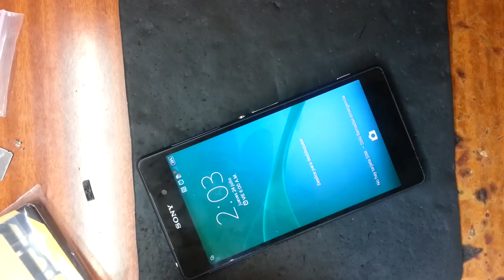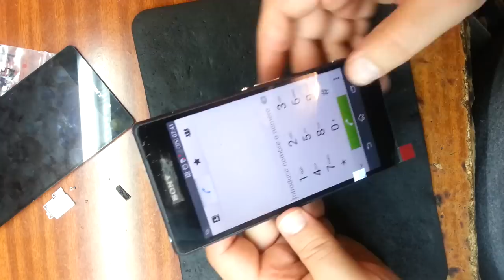Sony Xperia Z2 D6503 меняем дисплейный модуль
камера 20.70 МП, автофокус
    память 16 Гб, слот microSD (TransFlash)
    Bluetooth, NFC, Wi-Fi, 3G, LTE, GPS, ГЛОНАСС